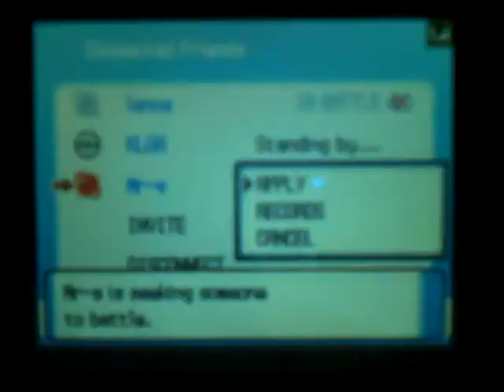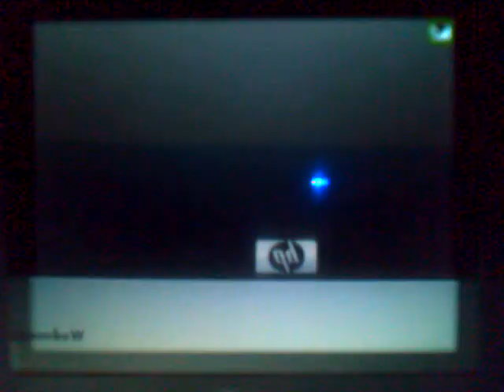wifi battle 41 KRDsonic vs. Mr_Sockyman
This was my first battle using Voltogrr. This certainly was a tough battle, I was glad my electivire outsped his Gallade.

It was funny at the beggining seeing it say "You are challenged by God"

Music is Collision from Sonic the hedgehog remixed by Malcos
and
Ice Capped from Sonic 3 remixed by McVaffe